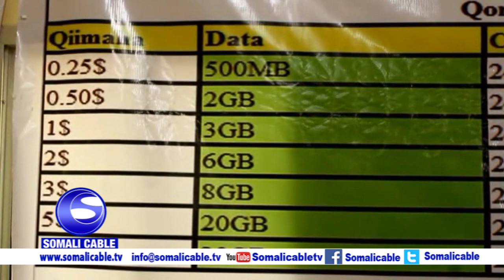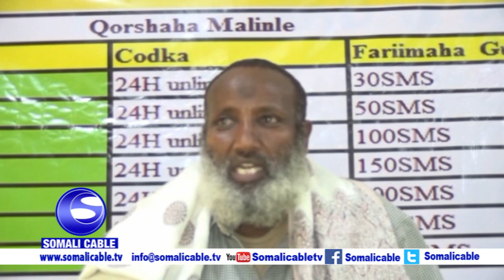Wasaaradda Shaqa Galinta Iyo Arimaha Bulshada Oo Amaro Horleh Dul Dhigtay Hay'ado Badan